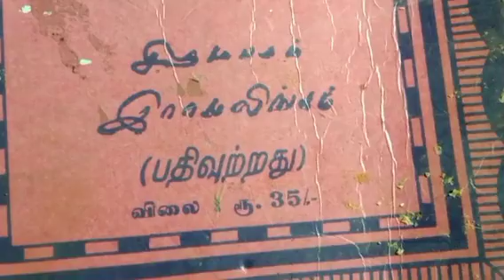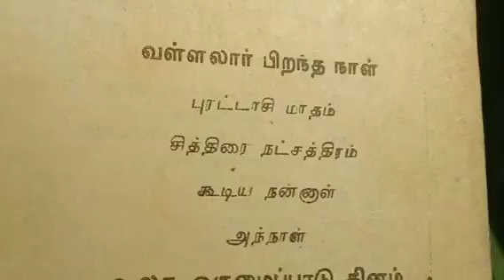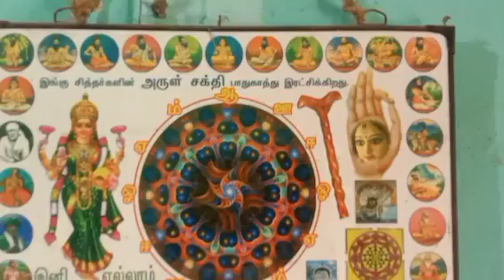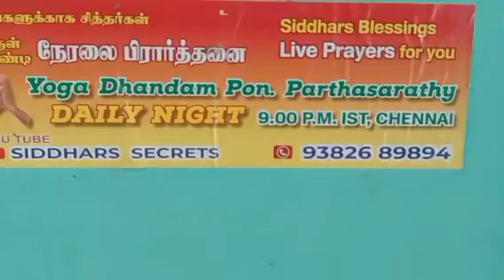15.10.23,வள்ளலார் சித்திரை நட்சத்திரம் அவதார தினம் அழைப்பு,SIDDHAR VALLALAR CHITHIRAI NATCHATHIRAM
YOGADHANDAM PON PARTHASARSTHY VADAPALANI CHENNAI
WELCOME
IN YOUTUBE AS SIDDHARS SECRETS
KINDLY BE IN CONTACT WITH US FOR SIDDHARS JEEVASAMADHI,GURUPOOJA  AND ALL TEMPLES  LOCATION DETAILS